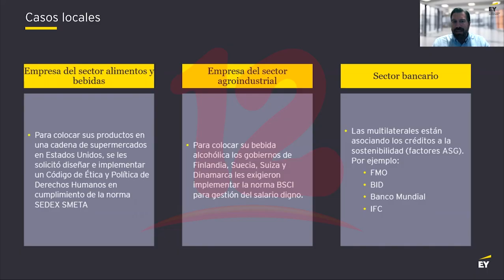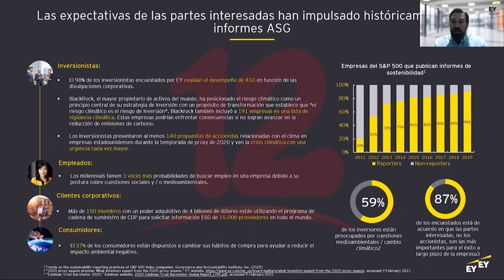Existe un mayor interés en el impacto de las empresas a nivel social y ambiental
Noticias12Nicaragua Existe un mayor interés en el impacto de las empresas a nivel social y ambiental